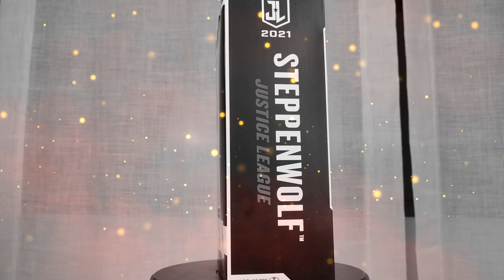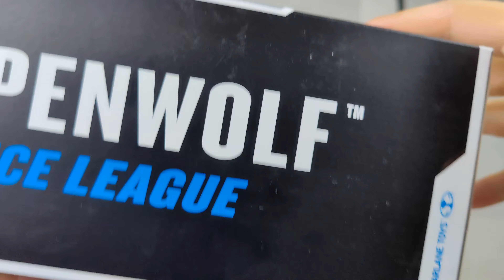😈 STEPPENWOLF💥 ZACK SNYDER JUSTICE LEAGUE DC MULTIVERSE MCFARLANE TOYS Español! que pasada!!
Buenas a todos bienvenidos aún nuevo review de steppenwolf zacksnyderjusticeleague de dcmultiverse ! Espero que os guste el vídeo! Si tenéis cualquier duda dejádmela en la caja de comentarios!